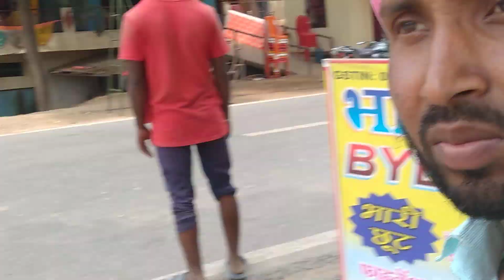गाव - काशीपुर मिश्र नवेरी - district - Balia Uttar Pradesh | pin code 277001